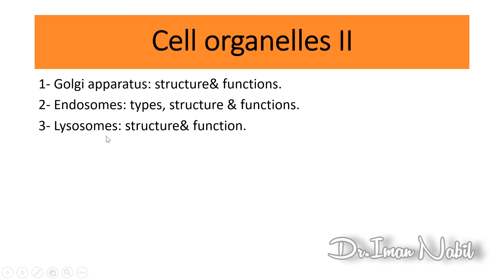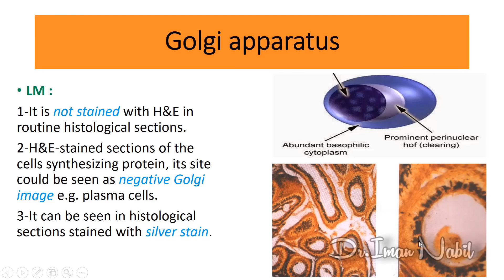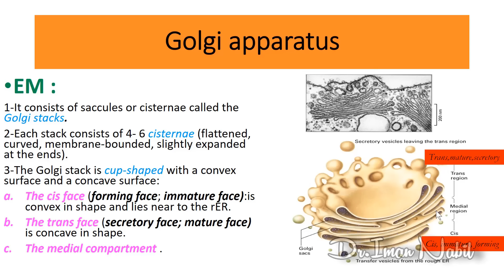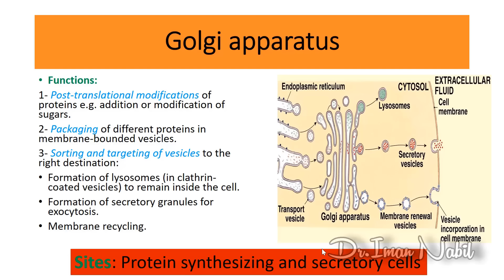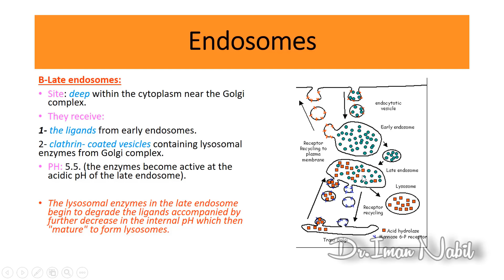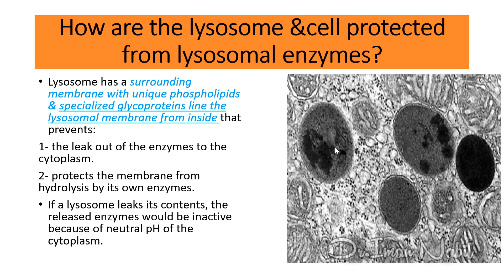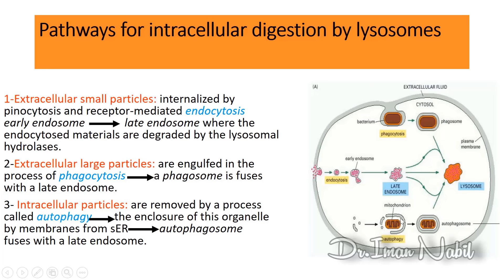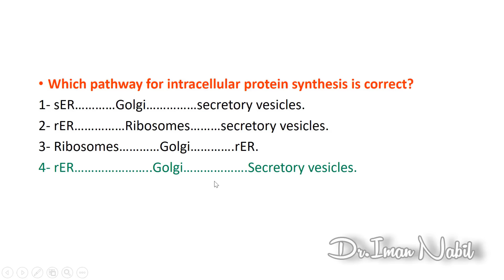2c- Cell organelles- Part 3-Golgi- endosomes and lysosomes-Cell-Histology